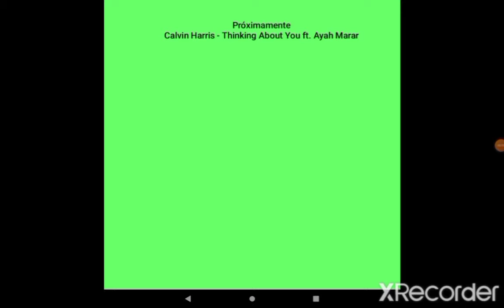Disfigure - Blank. 🎵 🇺🇲. Music Racer - Ep #42.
La cuadragésima segunda canción con la que jugamos Music Racer.